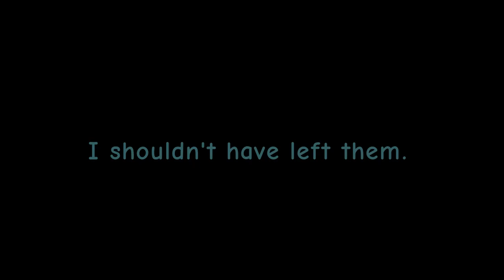CHANGE THE FORMALITY ANIMATION MEME / AMV (flipaclip)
ITS FINALLY DONEEE AFTER BLOOD SWEAT AND TEARS IT'S DONEEEE AAAAA

SMALL FW AND BLOOD OFC OFC

BUT MAN this I started back in february before I had moved states and I almost gave up on it twice LOL but I FINISHED IT!!! and I am SUPER PROUD TOO AYAYYAYYAYAYAYyAYAYA
I put alot of effort into this and there is some lore that connects back to that goofy ahh atomic ride meme, like the story n stuff idk idk this is a du au btw, and I plan to make more stuff like this eventually :D I feel like I improved alot in animation and this showcases that! even tho the art is a bit goofy- IT STILL TOOK ME LIKE A MONTH TOTAL OF TIME I WORKED ON IT THO

ALL I KNOW IS THAT IM SO PROUD ITS DONE!!! AND IT WAS ALL ONLY ON FLIPACLIP I DIDNT USE CAPCUT OR ANYTHING SO YEA BLOOD SWEAT AND TEARS

also i apologize for the artstyle if it changes through half of this, this video took me like a month and after this I am gonna work on being better with my art, since the sketch vid I had before this was rlly all over the place and I had done 2 sketches for it and it was a mess LMAOO

characters:
macabre_day
dauntless_night
dynamic_day
chaotic_day

also I DONT know who drew on the whiteboard this time T-T nobody left their name- so whoever you are YOU GET CREDIT I SWEAR U KNOW WHO U R GRRR